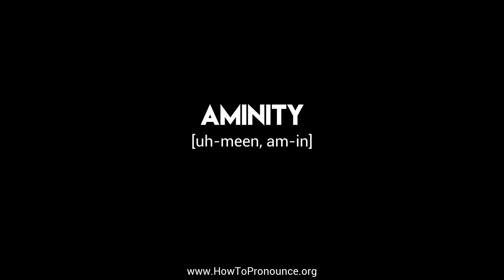How to Pronounce "aminity"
Learn the proper pronunciation of "aminity"